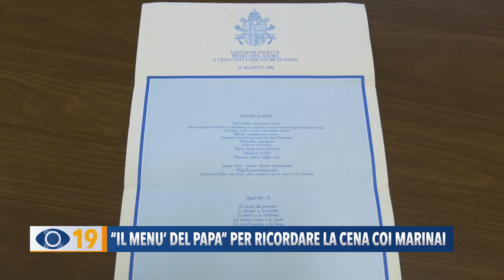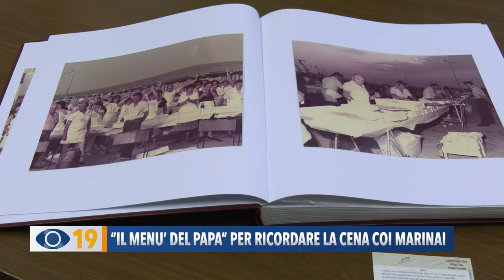“Il menù del Papa” per ricordare la cena coi marinai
Le celebrazioni sono proseguite al Ristorante Pesce Azzurro che, in onore della ricorrenza, ha predisposto un menù speciale per un pranzo conviviale con oltre 1500 persone, a cui hanno partecipato anche i membri della giunta fanese.